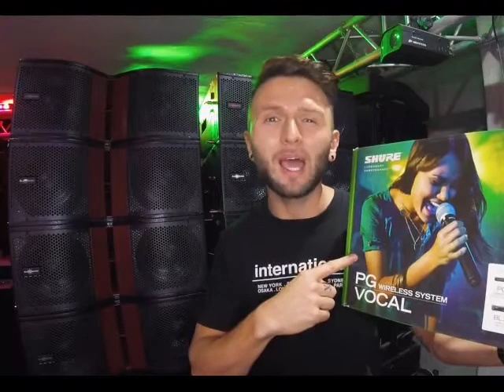Sound Select April Deals 2021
Sound Select is giving back this April. and spend over R2,000 and we will throw in a surprise freebie as a token of our appreciation.